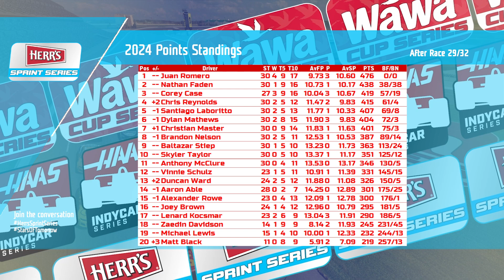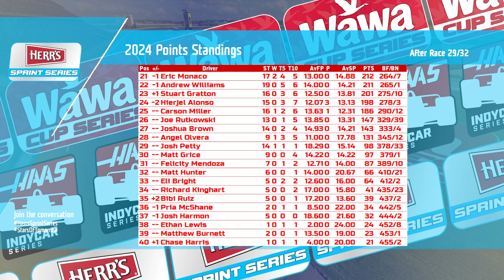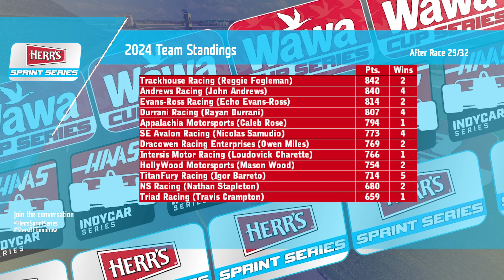2024 NR2003 Herr's Sprint Series Race 30/32 | Michigan 150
Only three races remain until the season ends, and we now head to one of the fastest racetracks in the country! Who will survive the madness and find themselves at the top in the Irish Hills? It's the Michigan 150!